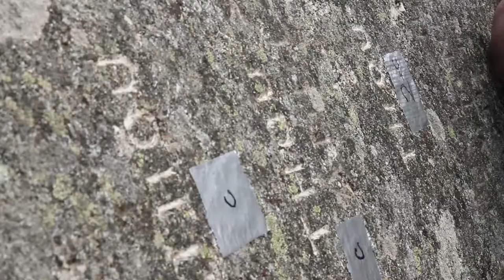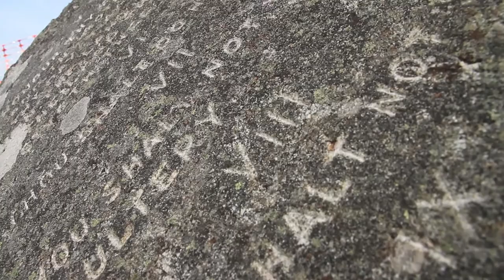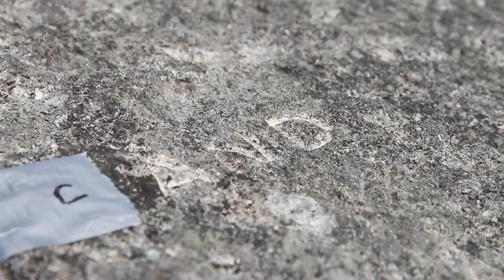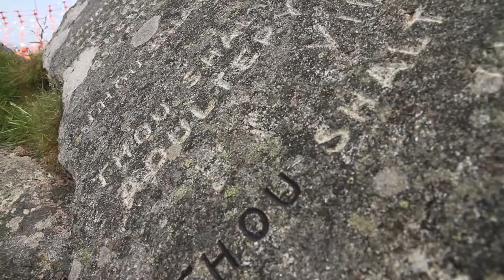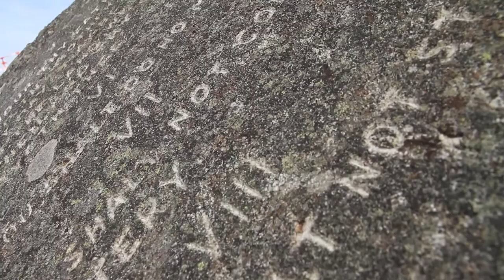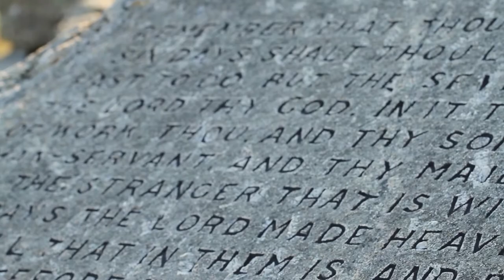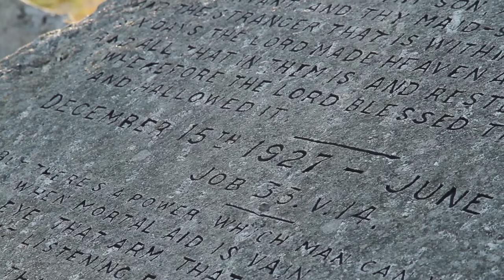Ten Commandments Stones: Restoration Story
Funded by the Moor Than Meets The Eye scheme and Dartmoor Communities Fund, this Parishscapes project aimed to revive a much-loved monument on picturesque Buckland Beacon. Iain Cotton (Conservator and Lettering Expert) arrived on site 22nd May 2017, where work began clearing out the lettering in the stones. The 'commandments' slowly came to light as the second phase (beginning 12th June) saw Iain painstakingly re-carving the letters. By 30th June the Ten Commandment Stones had been successfully painted and completed.

Community Heritage Officer Emma Stockley: "This project has been a few years in the making and I’m absolutely delighted that the monument has now been brought back to its former glory. The local community have been hugely supportive of this project and have worked hard to make it a reality."